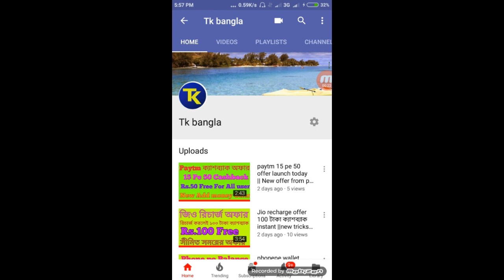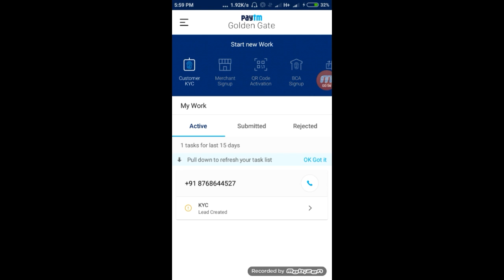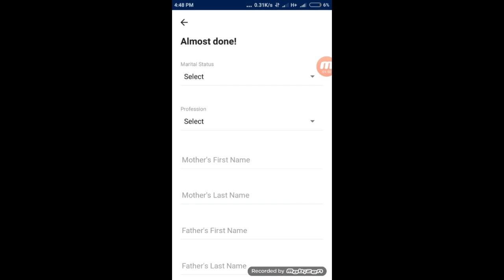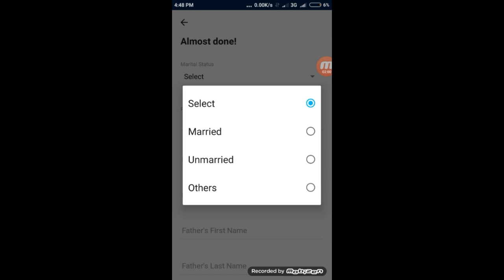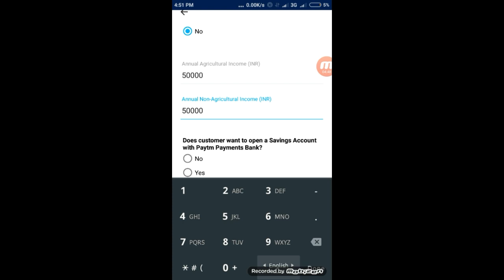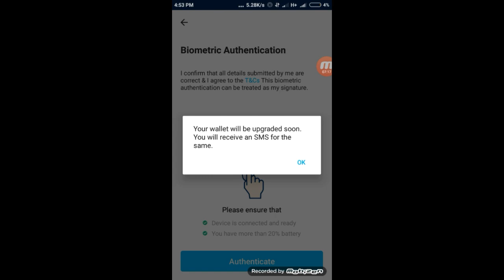How to do paytm full kyc with golden gate app full explain in bengali